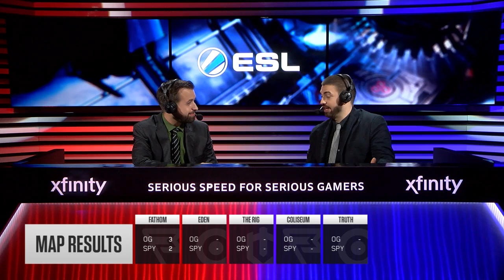Matchday 2 - Optic Gaming vs Splyce - NA HCS Pro League Fall 2017 Season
Social Media.

Community Websites.

This Video was uploaded by ESL.